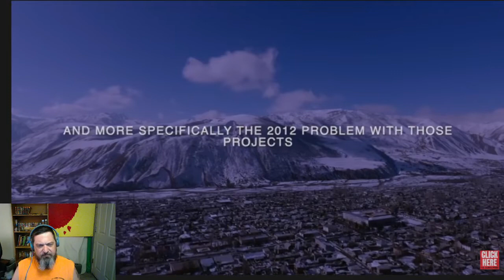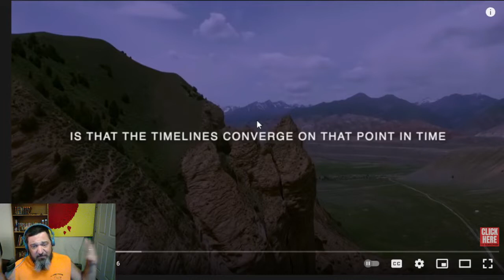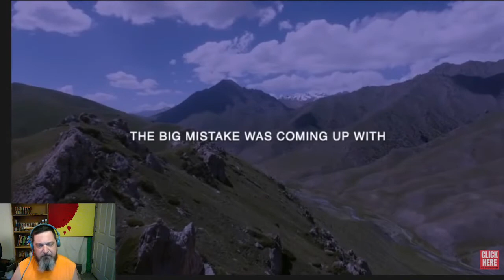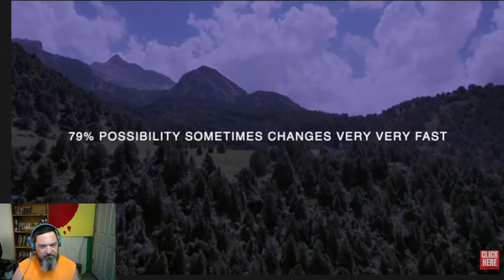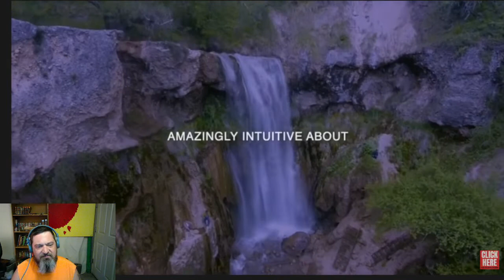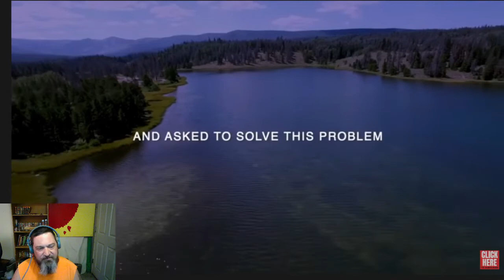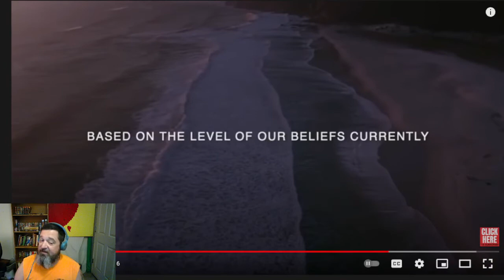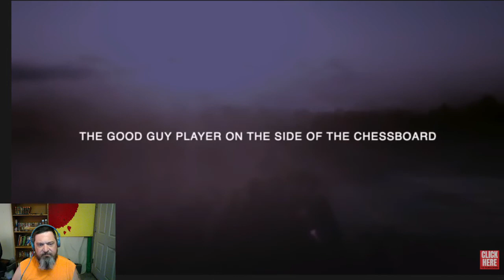They Saw The Future Inspired Reaction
Hey Crew, This was a conversation

or buying me some coffee here